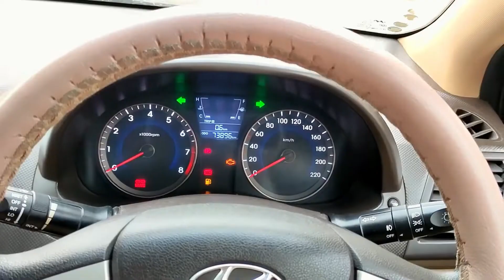Hyundai Verna Second Hand | Olx Jamshedpur Car | Used Car for Sale | Luxury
Hi
    Above car (Hyundai Verna 1.4L SX Model) shown in the Video is available for Sale in Honda Dealership (Narbheram Honda) of Jamshedpur, Adityapur.

Or Visit Directly Visit Honda Car Dealership, Adityapur, Jamshedpur.

Car Chamatkar

Above Video is Related to.
hyundai verna for sale,
hyundai verna second hand,
verna car second hand,
verna second hand price,
hyundai verna olx,
verna for sale,
verna 2014 second hand price,
verna 2013,
cars24 verna,verna car 2nd hand price,
old verna for sale,
2 nd hand car,
buy 2nd hand cars,
2nd hand car,Jamshedpur,Adityapur,Tatanagar,
olx in jamshedpur,
used car in jamshedpur,
second hand car in jamshedpur,
hyundai second hand cars in jamshedpur,
hyundai true value jamshedpur,
olx car jharkhand jamshedpur,
olx car jharkhand,
second hand car in ranchi,
verna car,
verna car price,
verna price,
verna top model price,
hyundai verna price,
verna on road price,
verna top model,
hyundai verna on road price,
verna 2021,
verna black,
verna fluidic,
verna car top model,
verna sx price,
new verna 2020,
verna second hand,
verna 2020 price,
hyundai verna e,
verna interior,